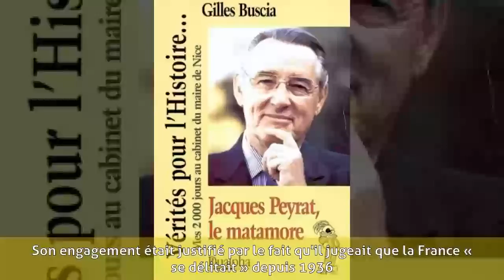Jacques Peyrat - Origines, études et famille